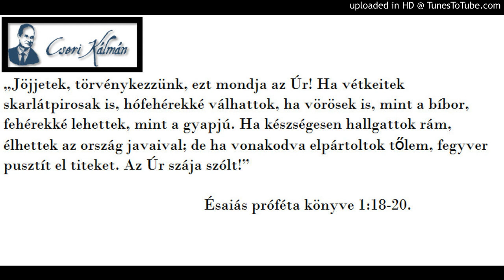Cseri Kálmán igehirdetése 1995. 09. 17. HÓFEHÉREK LESZNEK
Alapige
„Jöjjetek, törvénykezzünk, ezt mondja az Úr! Ha vétkeitek skarlátpirosak is, hófehérekké válhattok, ha vörösek is, mint a bíbor, fehérekké lehettek, mint a gyapjú. Ha készségesen hallgattok rám, élhettek az ország javaival; de ha vonakodva elpártoltok tőlem, fegyver pusztít el titeket. Az Úr szája szólt!”
És 1,18-20.